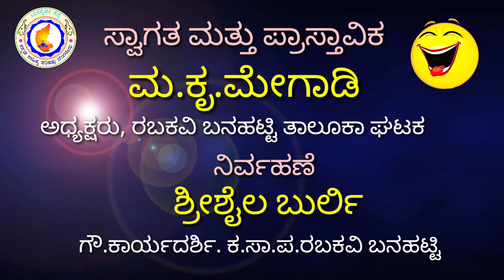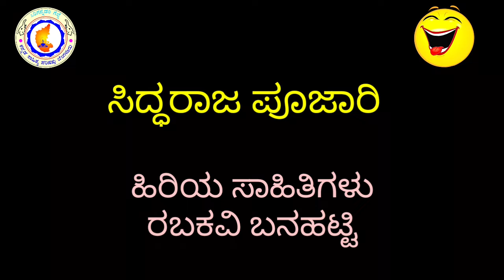ಕನ್ನಡ ಸಾಹಿತ್ಯ ಪರಿಷತ್ತು ಪುಸ್ತಕಾವಲೋಕನ KANNADA SAHITYA PARISHATTU RABKAVI BANAHATTI PUSTAKAVALOKAN